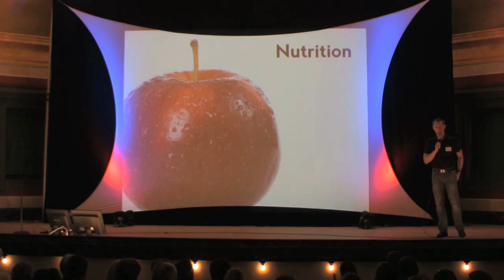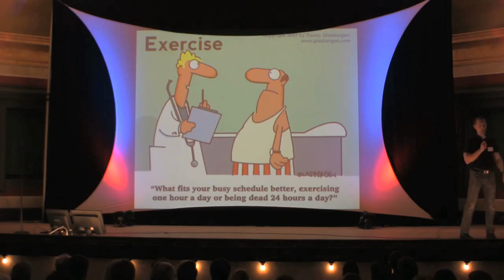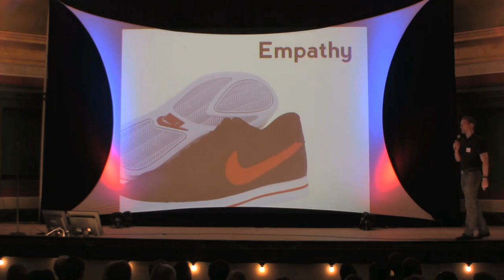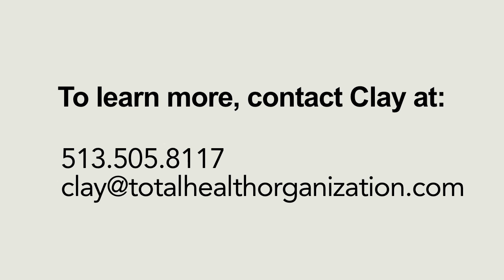Clay Brizendine - Simplify to Amplify introduction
Clay Brizendine is a health and wellness entrepreneur, a trainer, and author.

Brizendine holds a number of roles in the space as Founder and Director of Total Health Organization, former Executive Director and current Board member of the non-profit go Vibrant, and as a professional and personal trainer.  With almost a decade of experience training groups on how to be and remain healthy, Simplify to Amplify has become Brizendine's cornerstone training program.  His 'Shoebox Letters' book has been sold around the world, with Mark Victor Hansen asking readers to "Treat yourself to having your heart lovingly uplifted, melted, touched, and thoroughly warmed by reading, re-reading, and sharing this great book out loud with someone you love..."  He's spoken at everything from keynote events to 10 person trainings.

Brizendine has spent 15+ years in the sales and marketing world as well, most notably at Procter & Gamble and Catalina Marketing in various roles.  Originally from the Louisville, KY area and a graduate of Purdue University, he currently resides in Cincinnati, OH with his wife and three daughters.

SPEAKING TOPICS

Simplify to Amplify
Simplify to Amplify helps you discover your truest priorities and passionately engage with them.  The more you are able to give extraordinary focus, time, and attention to the few truly important things in your life, both personal and professional, the healthier and happier you will be.

Simplify to Amplify:
• Uses easy and repeatable techniques to help you discover your true priorities
• Stresses how two foundational elements – Interval Living and Consistency – can keep you on the right track over time
• Teaches how the Elements of Vitality – Body, Heart, Mind, and Soul – can influence your engagement with your priorities
• Discusses how techniques can be applied both at home and at work

On The Write Path
How often have you thought about writing your own book... a story that you want to tell, a subject on which you're an expert, or something that you just want to know more about and tell the world about... there are a million reasons to write. But what are the basic steps that take you from just thinking about writing a book to having one published?

Brizendine shares some of the foundational elements you need to start a book and what the different paths of self-publishing vs traditional publishing are like. From your platform to book designers, from learning about manuscripts and book proposals to knowing what query letters are... in an hour, you could go from simply having an idea for a book to knowing what your next steps are to getting published!

Parent/Child relationships
Brizendine's book, 'Shoebox Letters: Daughters to Dads,' brings to life how critical a father's role is with his daughter through the use of letters from real daughters to their dads.  It was through this process that he came to find that certain elements of the relationship applied to all parent/child relationships, from Being Dependable to Being Accountable to Being Patient, among others.  Brizendine uses his book as a jumping off point to help remind parents about how critical, and how wonderful, their role with their children truly is.